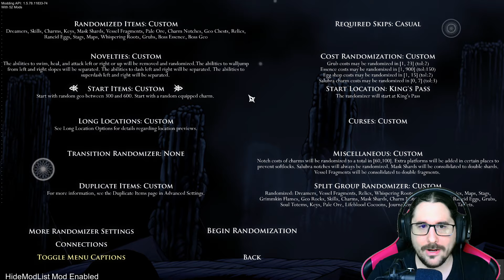SHINGEKI NO KNIGHT #20 - MENTE OCULTA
Os dejo a continuación un resumen de las características de este nuevo randomizer, disfrutad del capitulo de hoy.

1. Activamos el mod de armas de fuego (Hollow Point).
2. Vuelven los enemigos randomizados y son gigantes.
3. Garras, Dash y C.Dash divididos direccionalmente.
4. Las habilidades de nadar y curarse han sido randomizadas.
5. El mapa invertido.
6. Objetivo final completar el panteón de Hallownest.
7. El mod que añade amuletos nuevos sigue activo para seguir explorando sus efectos.

Estos son algunos de los mods mas importantes que estamos usando en este randomizer:

- Enemy Randomizer (Enemigos aleatorios y gigantes)
- Randomizer 4 (Objetos aleatorios entre otras opciones)
- Trancendence (Amuletos nuevos)
- Hollow Point (Metralletas)

00:00 Introducción
01:31 Capítulo